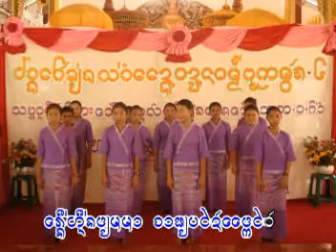Tai Khung culture song 12. Martt , Dai Khun and Dai Lue Buddist School Keng Tung city in Shan State